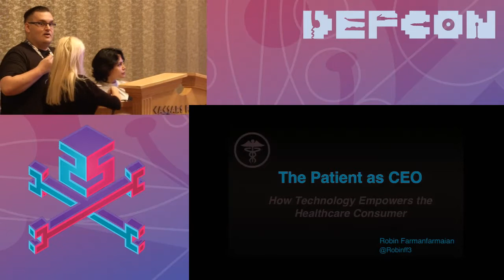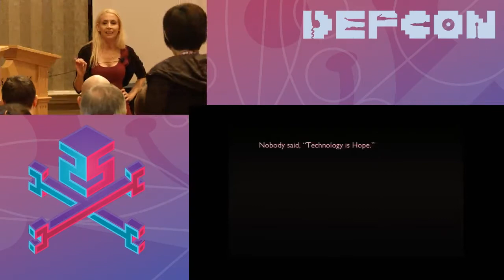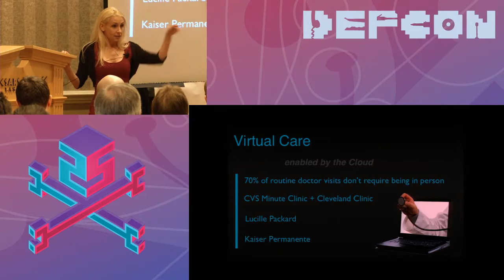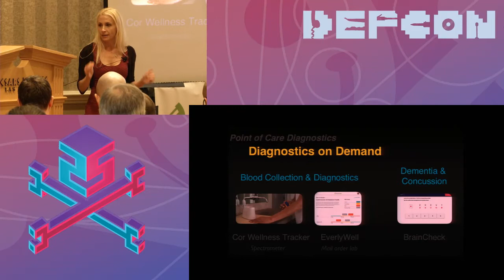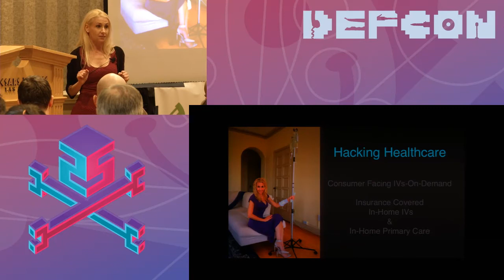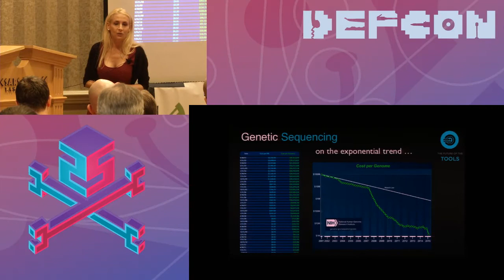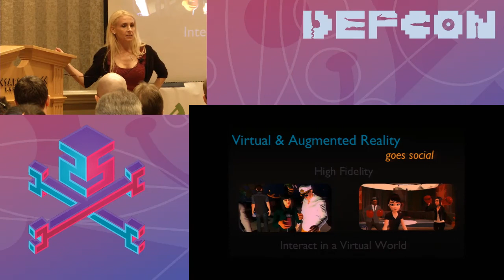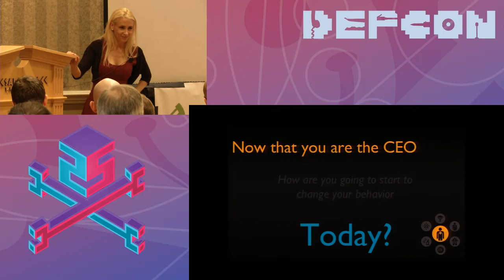DEF CON 25 BioHacking Village - Robin Farmanfarmaian - The Patient as CEO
Robin's expertise showcases the future of medical technology, and how the convergence of accelerating tech will enable patients to be the key decision maker, executor, driver and ultimately the one responsible on the healthcare team. Patient empowerment and engagement through technological advancements including wearable technology, sensors, point-of-care diagnostics, 3D Printing, Tissue Engineering, Power of the Crowd, data, networks, artificial intelligence and robotics. These are some of the accelerating technologies set to fundamentally change healthcare and allow the patient to be in control of their own health.